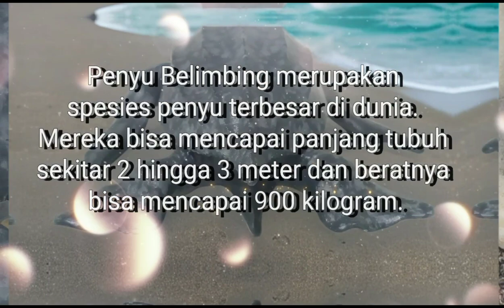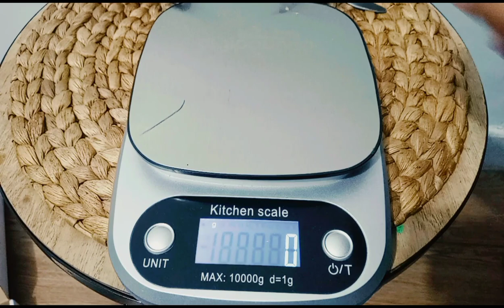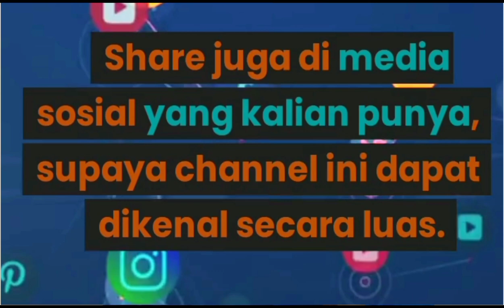Cota-Figure Leatherback Sea Turtle Toy Review: A Must-Have for Animal Lovers!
Semangat pagi! Selamat datang di channel ADIPRAA.Dalam video kali ini, adipraa akan memberikan review tentang mainan Cota-Figure Leatherback Sea Turtle dari merk COLLECTA.

Kita akan menjelajahi setiap detail yang membuat mainan ini begitu menarik. Dari desain yang realistis hingga tekstur kulit yang autentik, Cota-Figure Leatherback Sea Turtle memberikan detail yang asik.

Jika sahabat adalah seorang pecinta binatang atau sekadar mencari tambahan mainan yang unik untuk dikoleksi atau sebagai hadiah kepada buah hati, video ini pasti akan memberikan informasi yang dibutuhkan.

Jangan lewatkan kesempatan untuk mengetahui lebih lanjut tentang Cota-Figure Leatherback Sea Turtle Toy yang menarik ini.